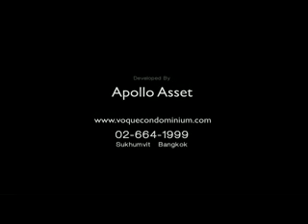Voque Sukhumvit 31 condominium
ที่ตั้งโครงการ ถนนสุขุมวิท ซอย31
พื้นที่โครงการ 328.4 ตร.วา
จำนวนอาคาร 1 อาคาร